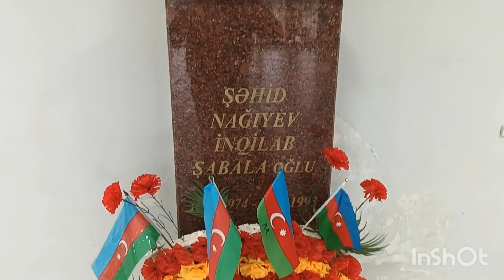Boradigah 2 saylı məktəbində Novruz şənliyi.18.03.2024.